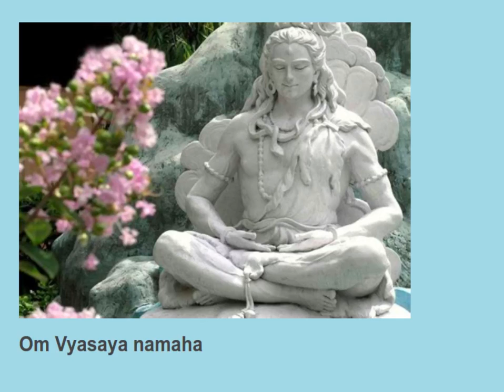Om Vivaswathe savithamruthaya namaha 11 times